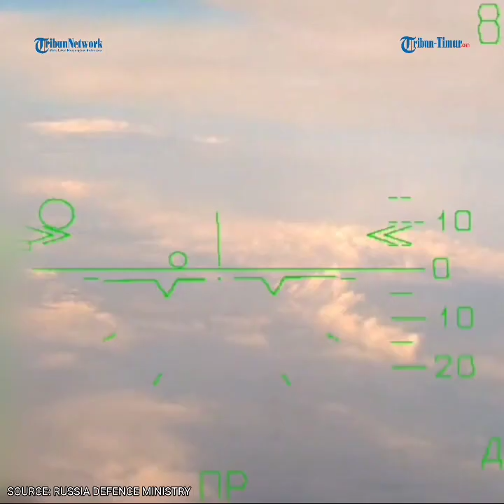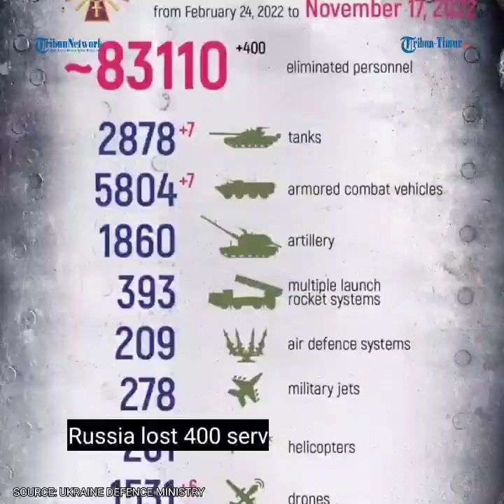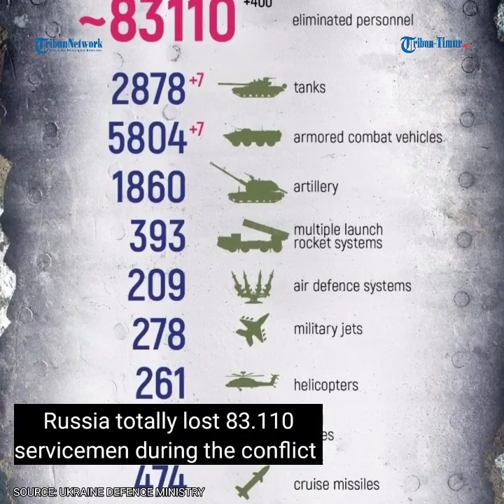5 Kompi Ukraina Dipukul Mundur, Rusia Pakai TOS-1A Roket ‘Pembakar Matahari’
Sumber: Kemenhan Rusia dan Ukraina,  17 November 2022